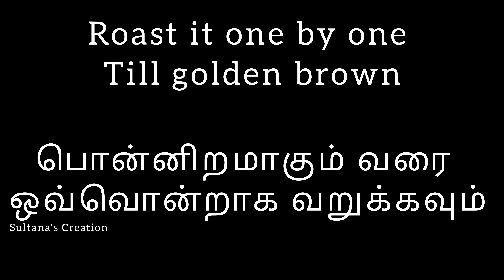ஆரோக்கியமான இட்லி பொடி ரெடி / Idli Podi / Easy And Tasty Recipe